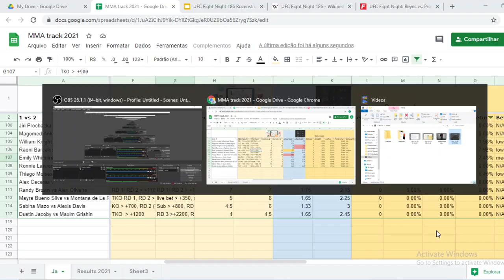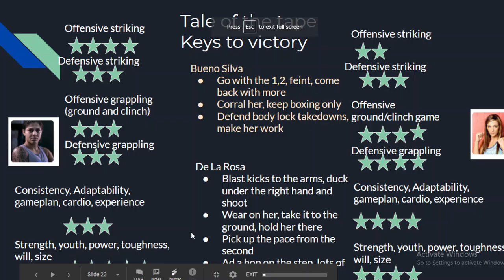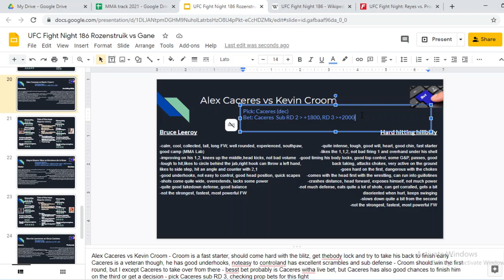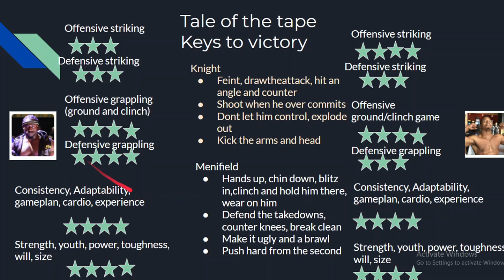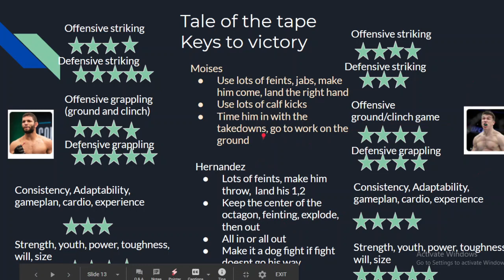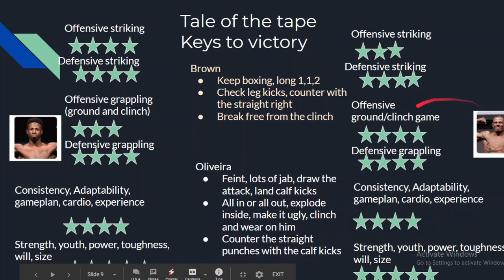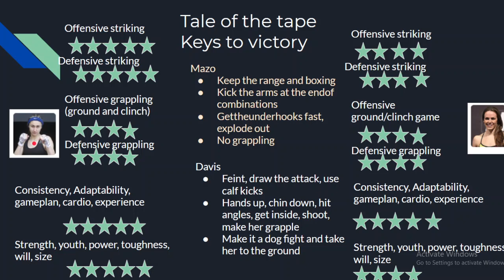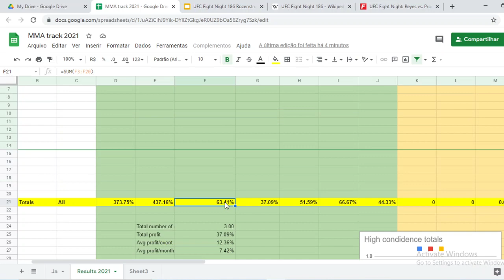UFC Fight Night Rozenstruik vs Gane - UFC Vegas 20 - Prochazka vs Reyes - picks, predictions, bets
UFC Fight Night 186, UFC Vegas 20 - Rozenstruik vs Gane - Prochazka vs Reyes - picks, predictions

Match-up changes breakdowns as comments.  Betting additions as comments too.Timestamps below.
Let me know how you are betting/picking this card!!

(follow me for early prediction comments and consolidated bets)

Basic info, like fighter's record, measurement (search for their names) in
(I do not show them here, due to copyright kind of stuff)

0:00 Intro
1:34 All picks and bets
3:30 Ronnie Lawrence vs Vince cachero - pick Cachero, no bet
5:46 Mayra Bueno Silva vs Montana de la Rosa - pickBueno Silva, no bet
9:04 Alex Caceres vs Kevin Croom
12:13 Emily Whitmire vs Hannah Cifers - pick and bet Whitmire, biggest bet of the card, best bet 4% of my money
15:20 William Knight vs Alonzo Menifield - pick and bet Menifield, very small 0.75% of my money
19:00 Dustin Jacoby vs Maxim Grishin
22:35 Alexander Hernandez vs Thiago Moises - pick and bet Moises, 2.25% of my money, good bet
27:05 Magomed Ankalaev vs Nikita Krylov - pick Ankalev, no bet
29:53 Randy Brown vs Alex Oliveira - pick Brown, no bet
33:06 Raoni Barcelos vs Raphael Assuncao - pick Barcelos, bet Assuncao - 2% of my money, good bet
36:53 Sabina Mazo vs Alexis Davis - pick Mazo, no bet
39:44 Cyril Gane vs Jairzinho Rozenstruik - pick and bet Gane, parlaying 1.5% of my money
43:41 Wrap-up and all bets, past results and ROI
45:46 My final words